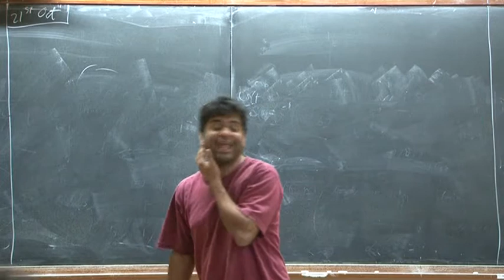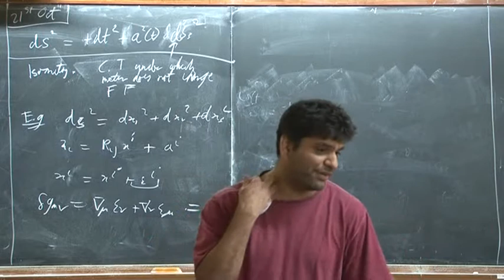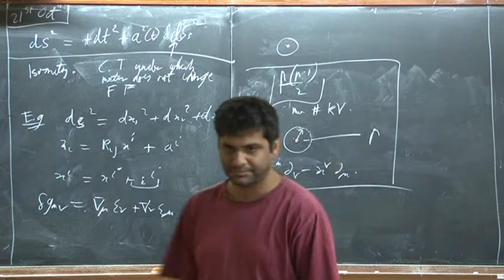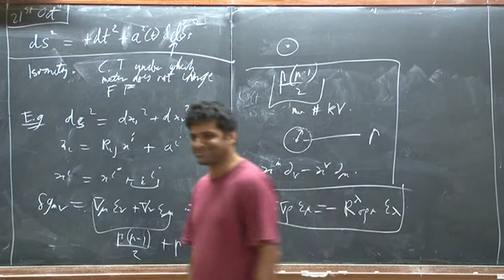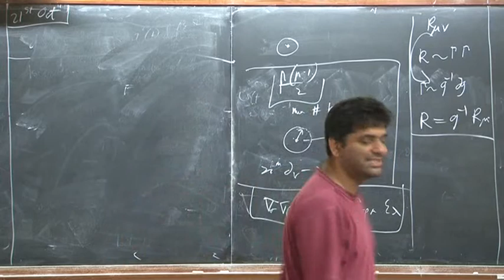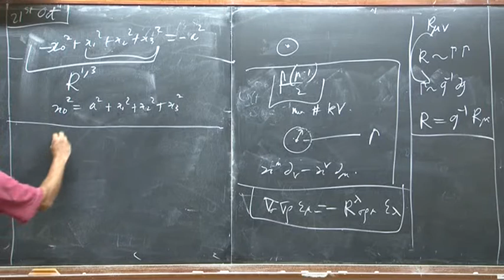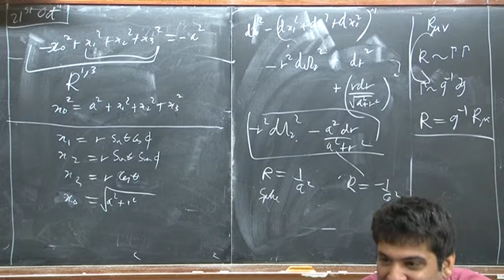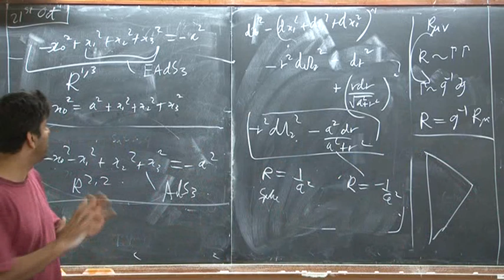Shiraz General Relativity Lecture 17 2011 10 21